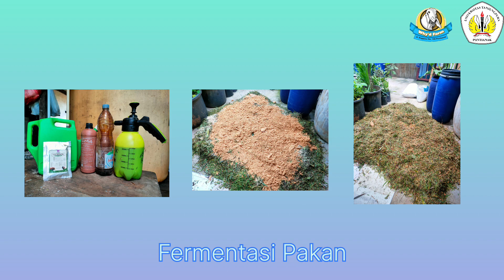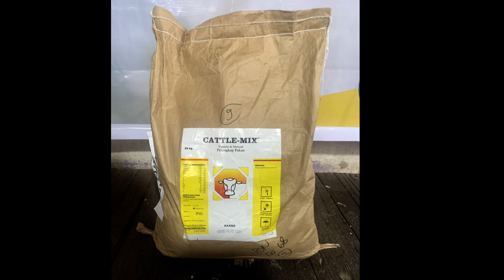PKM Jurusan Farmasi | Pemberian Mineral kedalam Pakan Ternak di Kelurahan Akcaya Pontianak Selatan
Pemberian Mineral kedalam Pakan Ternak Kambing Senduro(Capra aeqaqrus) untuk Meningkatkan Kualitas dan Citarasa Produk Susu Kambing Why'd Farm di Kelurahan Akcaya Pontianak Selatan oleh Dosen Farmasi Fakultas Kedokteran Universitas Tanjungpura.